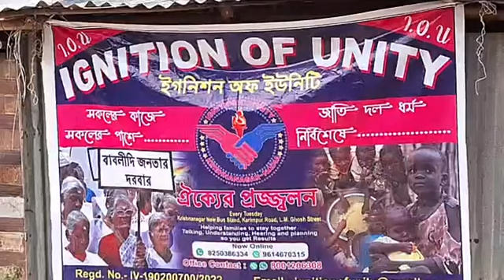13/5/23 👉IGNITION OF UNITY👉 এর সমবেত ক্ষুদ্র প্রয়াসে👉শিশুদের নিয়ে ইচ্ছে পূরণ 🙏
🌟🌟 👉" BABLI DI JANATA DARBAR "👈 এর সকলের সমবেত ক্ষুদ্র প্রয়াসের শিশুদের নিয়ে ইচ্ছেপূরণ মাত্র 🙏
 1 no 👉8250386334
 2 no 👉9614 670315